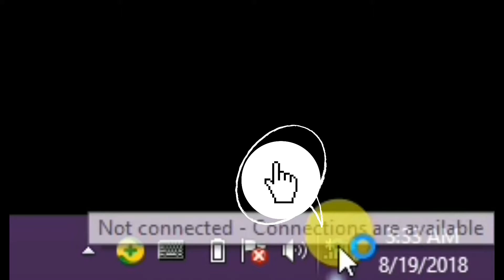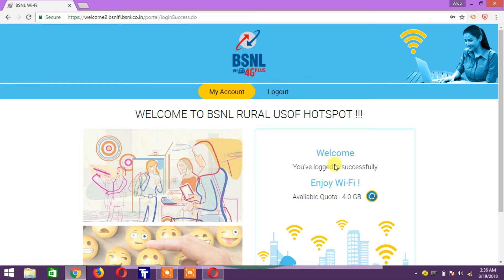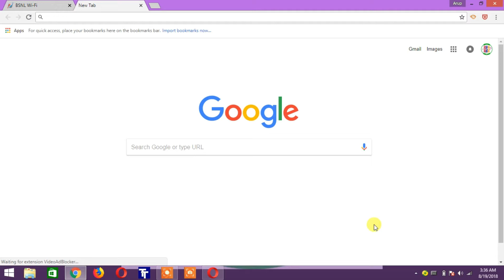Free Wi-Fi, Free 4 GB Data(Mobile, Leptop)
Near BSNL Tower,, Free Wi-Fi,, Daily 4 GB data,,